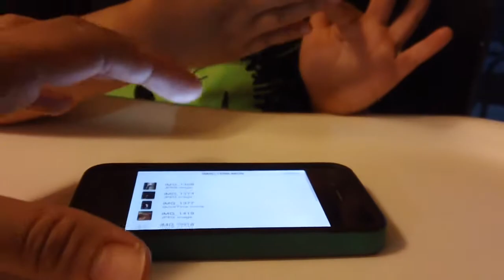Kenzo's Reaction to Winonsie's Birthday Video Greeting V2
He thought it was one of his Facetime Sessions with Winons. :-) had to remind him several times that it was a video.